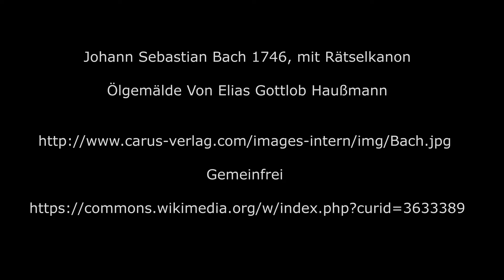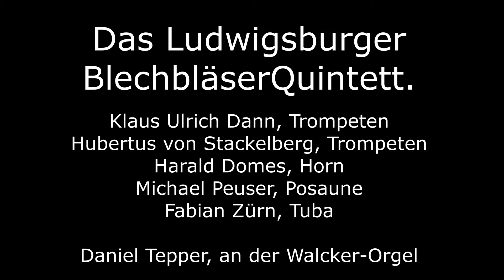Das Ludwigsburger BlechbläserQuintett spielt J.S.Bach Schafe mögen sicher weiden Silvesterkonzert'19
Das Ludwigsburger BlechbläserQuintett spielt: Johann Sebastian Bach (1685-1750) Schafe mögen sicher weiden anlässlich des Silvesterkonzertes 2019

Der Orgelförderkreis Neuhausen auf den Fildern veranstaltete auch 2019 die Konzertreihe der "Neuhäuser Orgel Konzerte". Zum Jahresende spielte das Ludwigsburger BlechbläserQuintett in der Pfarrkirche St. Petrus und Paulus im Rahmen des Silvesterkonzertes 2019.
Im live Konzertmitschnitt wurde das Stück: Schafe mögen sicher weiden von Johann Sebastian Bach aufgeführt.

Die Geschichte des LBQ

1984 gründete sich »Das Ludwigsburger Blechbläser Quintett« aus Studenten und angehenden Orchestermusikern der Musikhochschulen Stuttgart und Mannheim. Die Konzeption war, Blechbläserkammermusik auf hohem Niveau in Konzertsälen, Schlössern, im Freien, in Kirchen und Schulen und bei anderen möglichen Gelegenheiten bekannt zu machen. Dabei sollten auch unkonventionelle Programme, Arrangements und Auftrittsformen- vor allem auch in Zusammenarbeit mit anderen Künstlern und Gruppen entwickelt werden. Dies ist dem Quintett, wie die zahlreichen nationalen und internationalen Kritiken dokumentieren, gelungen.

Dies kommt im Konzertmitschnitt des Silvesterkonzertes 2019 des Orgelförderkeises Neuhausen Filder deutlich zur Geltung.
Die Mitglieder des Ludwigsburger BlechbläserQuintetts sind:
Klaus Ulrich Dann, Trompeten
Hubertus von Stackelberg, Trompeten
Harald Domes, Horn
Michael Peuser, Posaune
und
Fabian Zürn, Tuba

Daniel Tepper ist Bezirkskantor.  Er leitet das Martinskantorat in Sindelfingen. Im Live Mitschnitt spielt er die Eberhard Friedrich Walcker Orgel aus dem Jahr 1854.

Informationen zum Orgelförderkreis Neuhausen auf den Fildern:
Der Orgelförderkreis Neuhausen auf den Fildern ist eine lose Gruppierung der Katholischen Kirchengemeinde St. Petrus und Paulus in Neuhausen.
Zu seinen Aufgaben gehören die Pflege der Kirchenmusik, der Kantorei St. Petrus und Paulus sowie die Pflege und Erhaltung der Eberhard Friedrich Walcker Orgel und der Hieronymus Spiegel Orgel.

Das Orgelpositiv wurde 1762 vom Orgelbauer Hieronymus Spiegel in Rottenburg am Neckar gebaut.
Die Eberhard Friedrich Walcker Orgel entstand 1854 als Opus 126 in Ludwigsburg. Beide historische Orgeln wurden in den Jahren 2004 / 2005 aufwändig
von der Orgelbaufirma Hermann Eule in Bautzen restauriert.

Neue Mitglieder im Orgelförderkeis Neuhausen Filder sind jederzeit herzlich willkommen. Anmeldungen am besten über die E-Mail Adresse: